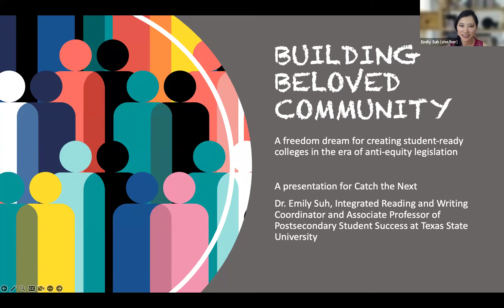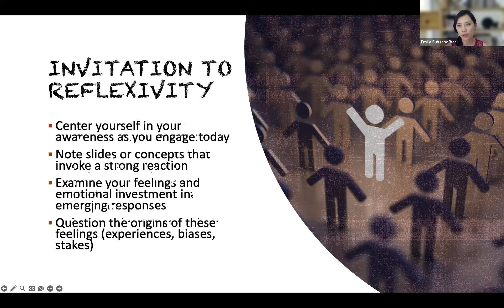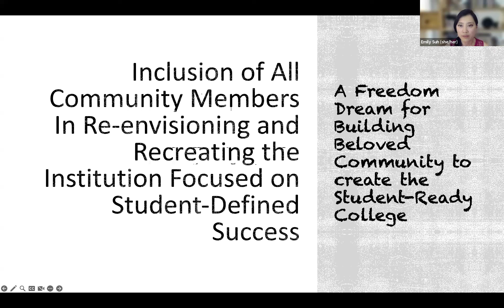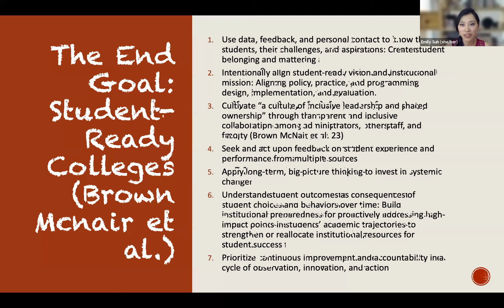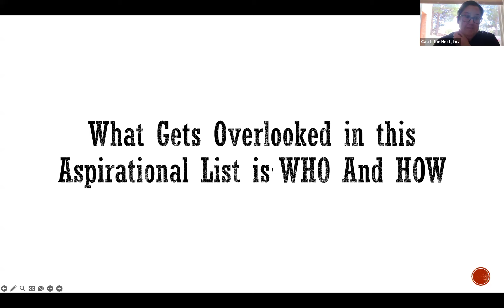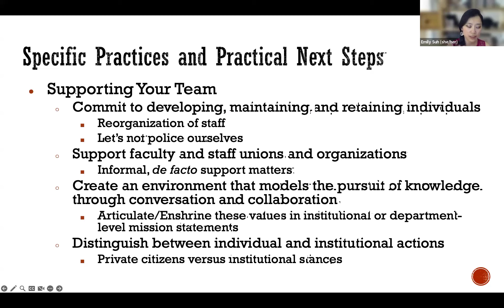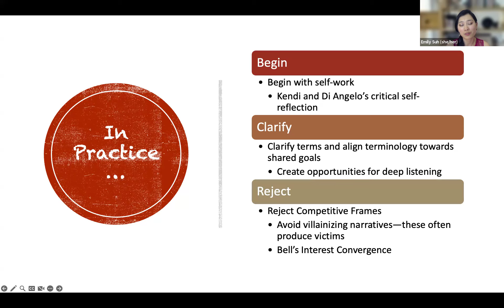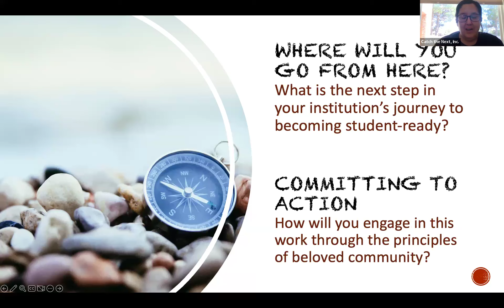2024-2025 Professional Development Webinar: September 2024 with Dr. Emily Suh